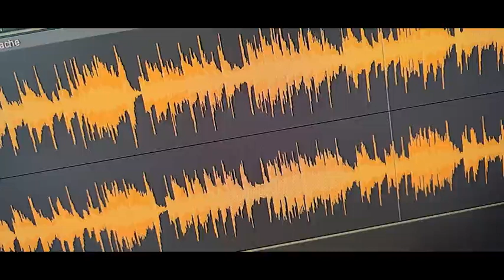Around Midnight: quattro chiacchiere? Intorno a mezzanotte… con la partecipazione di C. Grisancich.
Around Midnight: quattro chiacchiere? Intorno a mezzanotte… con la partecipazione di Claudio Grisancich (puntata n.4).
NOTA sui brani musicali: in questo video si fa uso di brani musicali con licenza di libero uso (CC BY) tratti dal sito FREE MUSIC ARCHIVE In particolare in questo video sono stati utilizzati i seguenti brani
Beat Mekanik – Far, Far Away
Mr Smith - Sundown In Twang Town
Mr Smith - Hit That High